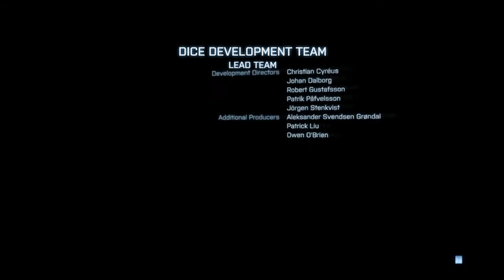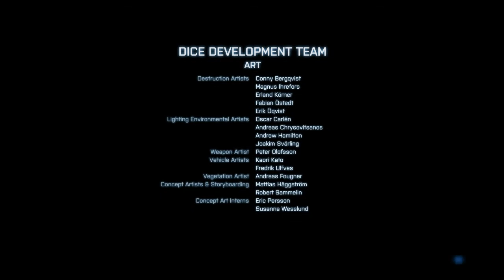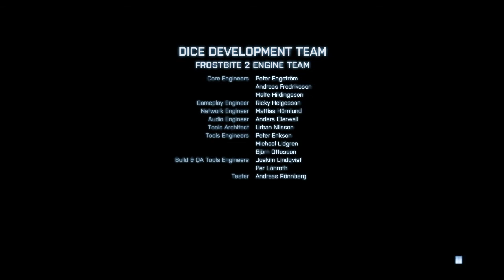Let's Play Battlefield 3 | Ultra & 720p | #15 "Finale Zerstörung"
Nach langer Zeit geht wieder ein Projekt zu Ende, ich hoffe es hat euch etwas gefallen!

►►► mehr Battlefield 3 gibt es auf meinem Kanal!

Battlefield 3 Geschichte:

Wir sind wegen Verrat angeklagt und müssen nun alles erzählen, was je mal passiert ist.
Wird Sgt. Blackburn die Geheimnisse aufdecken?

Dein Spiele-Download-Portal mit Herz.

My current PC Setting
AMD Phenom II X4 945 3,00 Ghz
ASUS Geforce GTX 660
Gigabyte 78LMT-S2P
G.Skill Memory 4 Gb DDR3